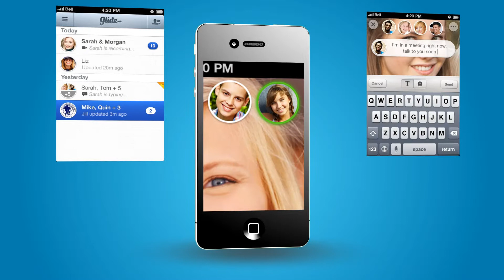Glide Talk Promo